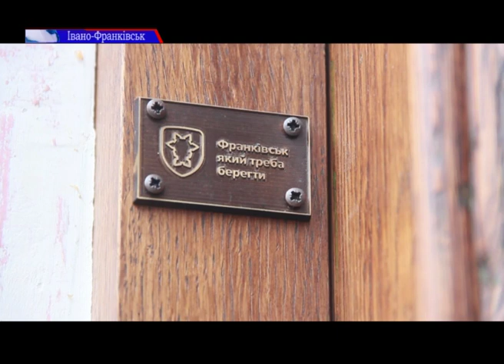"Франківськ, який треба берегти", група місцевих мешканців продовжує реставрувати місто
Івано-Франківськ, який треба берегти. Вже понад рік в місті діє ініціативна група місцевих мешканців, які займаються реставрацією дверей в історичних будівлях. Здебільшого, роблять це на власному ентузіазмі. Кажуть – підприємці та мешканці будинків ідуть на зустріч, проте не вистачає підтримки від міської влади. Далі про це в сюжеті наших журналістів.